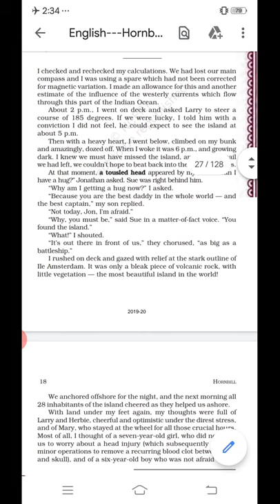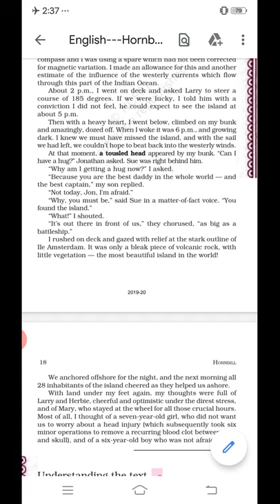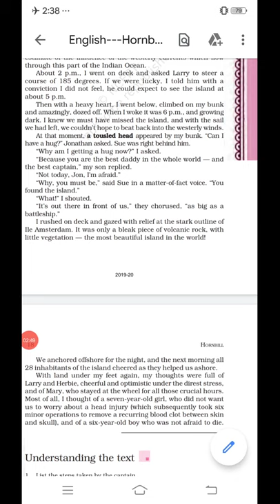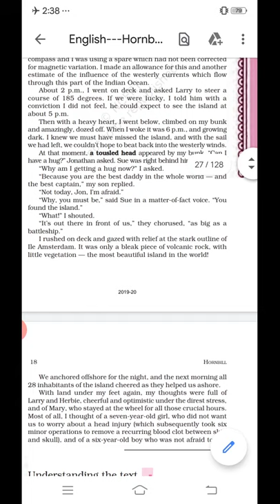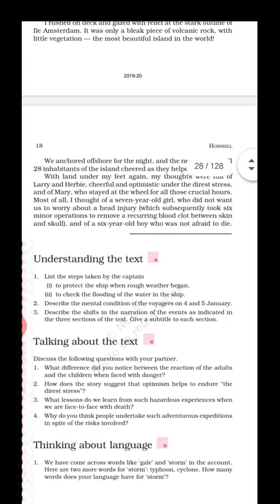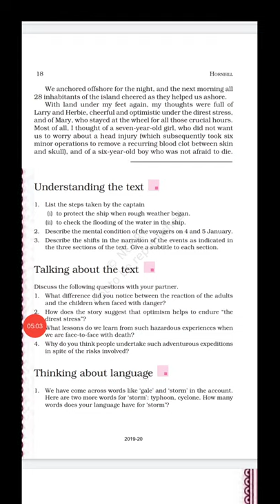CLASS_11 ENG HORNBILL WE ARE NOT AFRRAID TO DIE IF WE CAN ALL BE TOGETHER PART 3